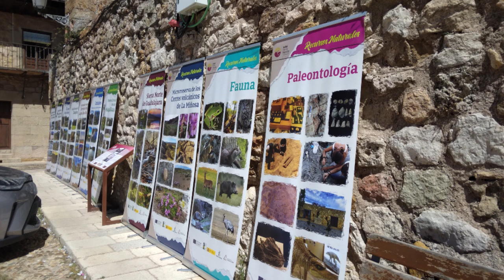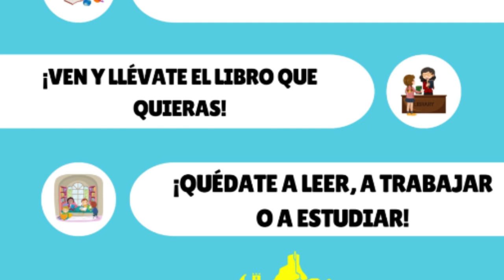Atienza se llena de actividades en verano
Atienza no descansa en verano: una oferta continua de actividades culturales y de ocio llena la localidad. Juan José Asenjo repasa las novedades y las noticias de este municipio y alrededores.